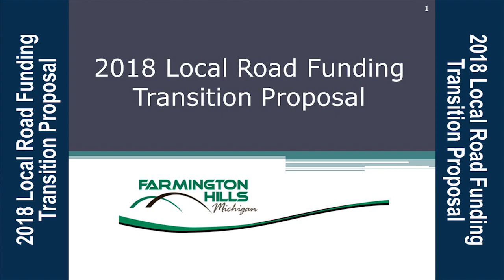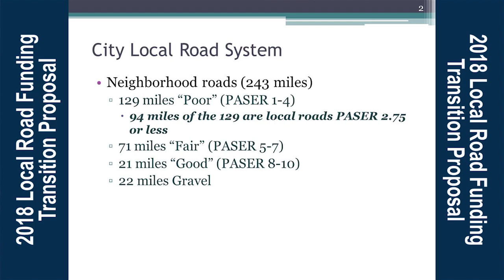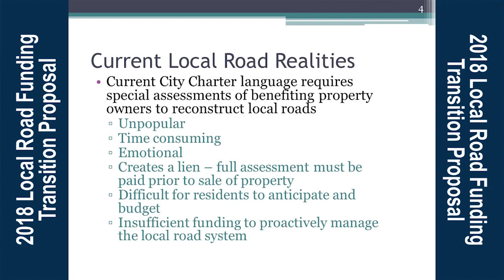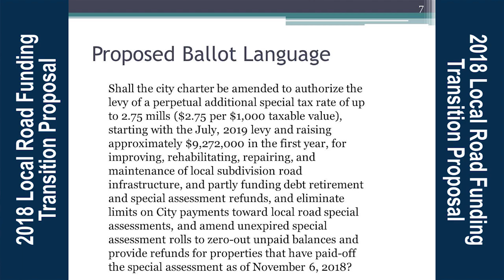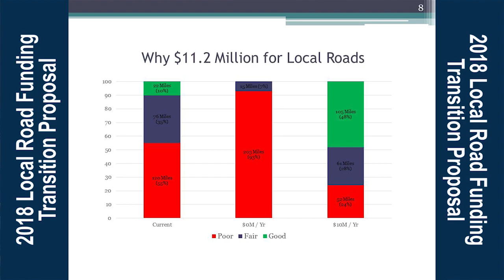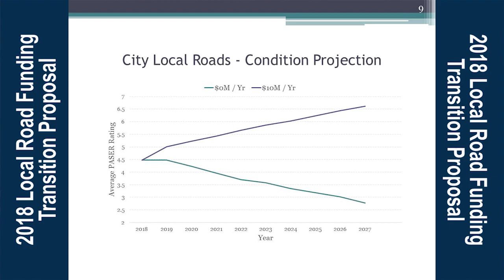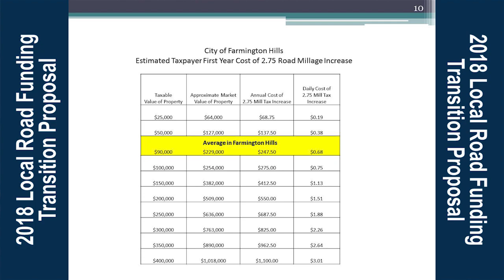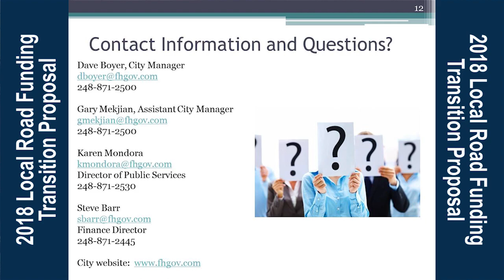2018 Local Road Funding Transition Proposal: PowerPoint Presentation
2018 Local Road Funding
Transition Proposal:
PowerPoint Presentation.

Informational Presentations for Residents
Vote on November 6, 2018

A proposal to transition to a local road millage in the City of Farmington Hills will be on the November 6, 2018 ballot.  Currently, the City Charter requires Special Assessment Districts (SADs) as the primary method and source of funding for local road reconstruction in neighborhoods.  The City is prohibited, by Charter, from contributing more than 20% toward the cost of road improvements, thereby requiring the balance (at least 80%) to be paid for by properties within the neighborhood.